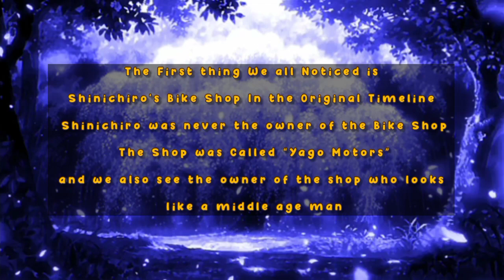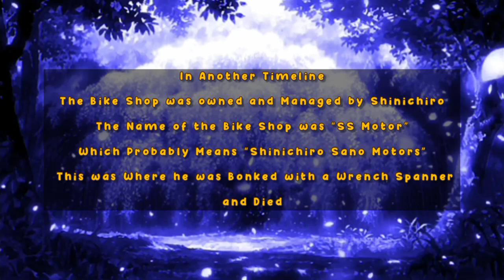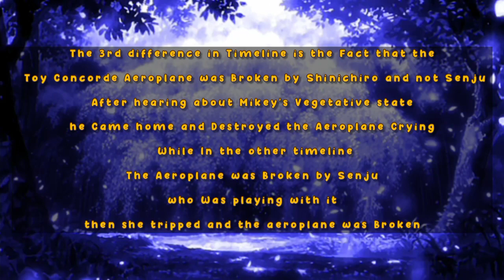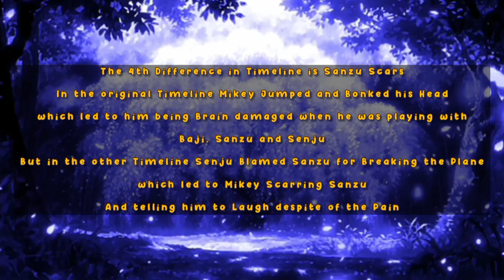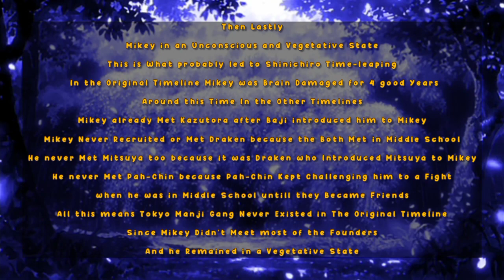THE ORIGINAL SHINICHIRO TIMELINE VS CURRENT TAKEMICHI TIMELINE | TOKYO REVENGERS MANGA CHAPTER 270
Mikey Is in a Vegetative State !

Tokyo Revengers Manga chapter 269 Leak

Tokyo Revengers Manga chapter 270 Spoilers

Tokyo Revengers Manga chapter 270

0:53 - Shinichiro wasn't the Owner of the Bike Shop

2:00 - Shinichiro gave Emma the Teddy bear instead of Draken

2:38 - Shinichiro broke the toy Aeroplane instead of Senju

3:33 - Sanzu Scars

4:09 - Mikey was in a Vegetative State

4:20 - Mikey didn't Meet Draken, Mitsuya, Kazutora, Pah-Chin

Picture Artist Credits

🌿 Music Credit